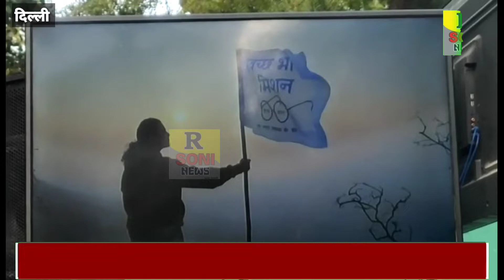मन की बात कार्यक्रम का थीम सॉन्ग लॉन्च,BJP नेता बरखा शुक्ला सिँह ने अपनी आवाज दी थीम सॉन्ग में